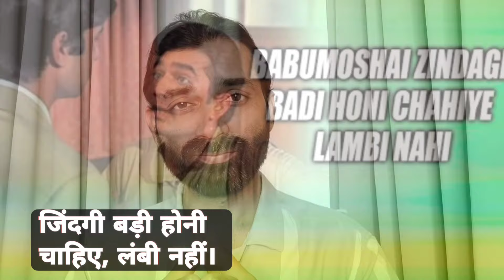शादी क्यों नाहीं कि ? simple living high thinking | Ratan Tata | Anu Raja